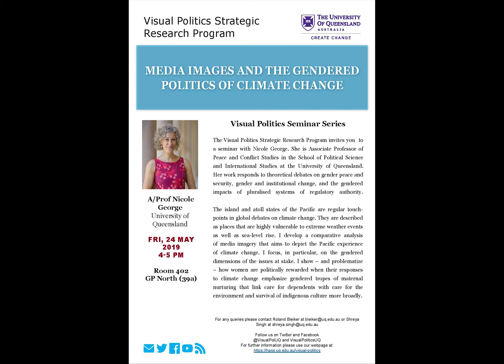Visual Politics Semester I, 2019 - Nicole George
"Media Images and the Gendered Politics of Climate Change"

A/Prof Nicole George of the University of Queensland presents a seminar on the gendered dimensions of media imagery that depicts the Pacific experience of climate change.

For more information on past and upcoming seminars, please see our